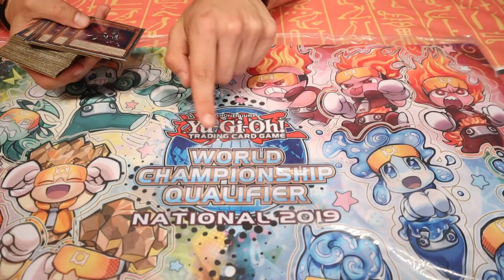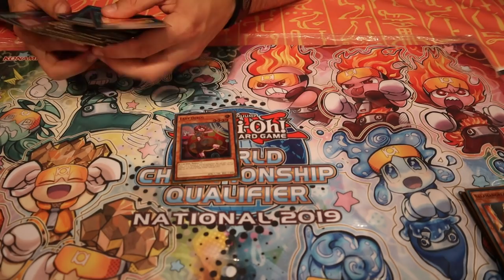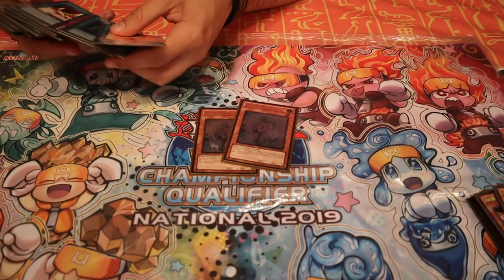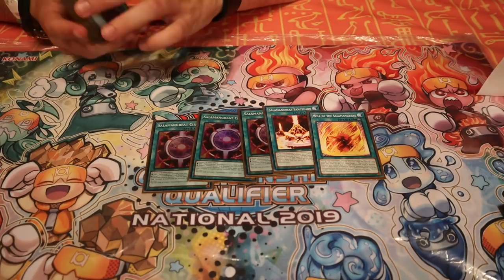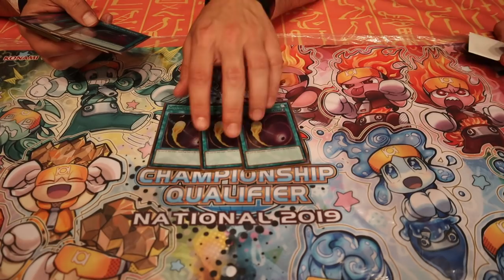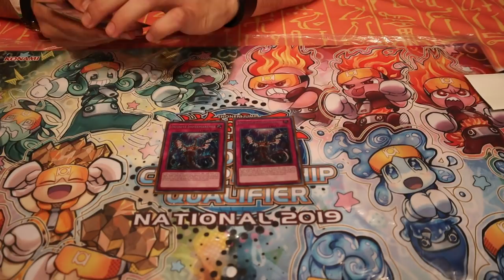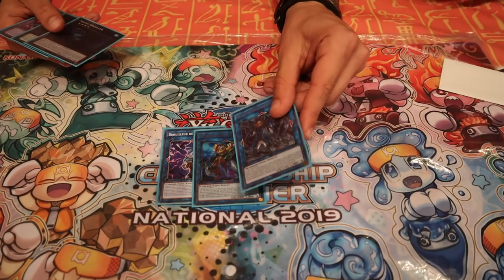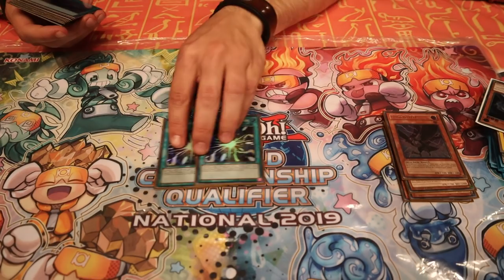Jordan Barbosa & Brice Dodeller - Top 64 & 16 WCQ National France 2019 - Salamangreat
Bonjour tout le monde, on se retrouve aujourd’hui avec la deckprofile de Jordan et Brice qui ont fait top 64 & 16 au cdf 2019 n'hésitez pas à check notre page Facebook pour vous tenir informé de nos actualitées !